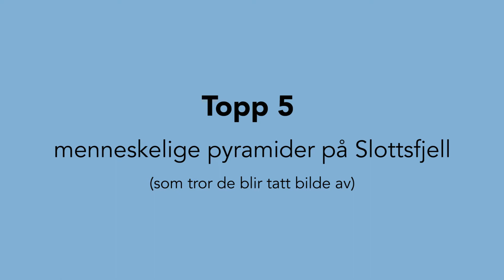Topp 5 menneskelige pyramider på Slottsfjell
Hvordan få folk til å gjøre hva som helst? Bare ta med kamera og spør pent om du kan ta bilde :)

Norges beste festivaldekning gjøres i samarbeid med Telenor Yng.